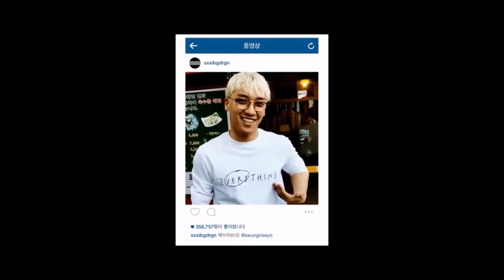T.O.P: Big Bang means nothing to Seungri - T.O.P : 빅뱅은 승리에게 아무것도 의미하지 않는다.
Big Bang's T.O.P talks about how it feels when Seungri is not there with his hyungs.